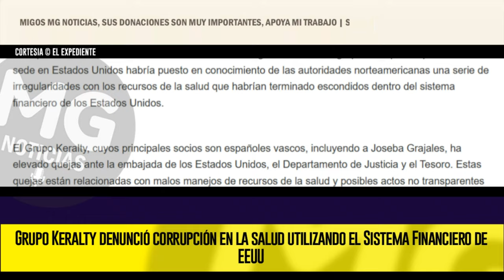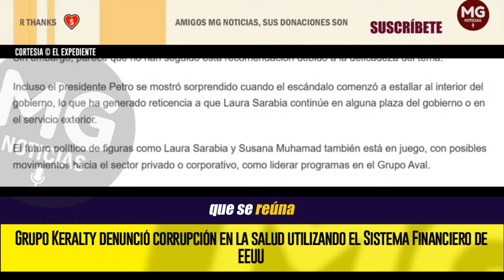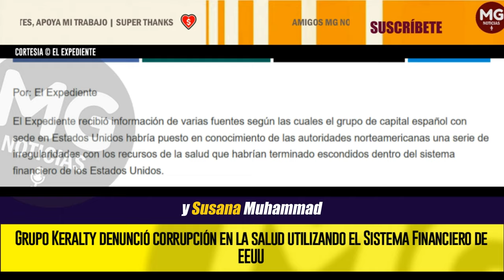🚨 GRUPO KERALTY HACE GRAVE DENUNCIA || Futuro político de Laura Sarabia y Susana Muhamad en juego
El futuro político de figuras como Laura Sarabia y Susana Muhamad también está en juego, con posibles movimientos hacia el sector privado o corporativo, como liderar programas en el Grupo Aval.
EL EXPEDIENTE